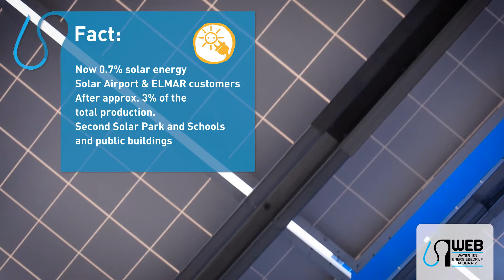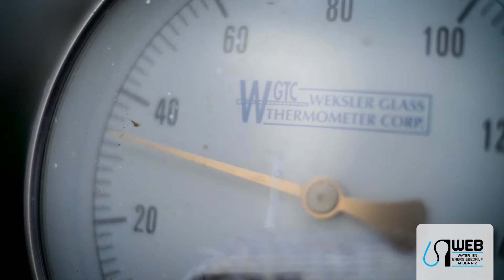WEB Aruba, Innovating small-scale power generation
At WEB Aruba we are working tirelessly on innovative solutions to the energy production puzzle. Our strategy involves implementing the optimal energy MIX to achieve cleaner, greener and fuel-oil free power production by the year 2020.